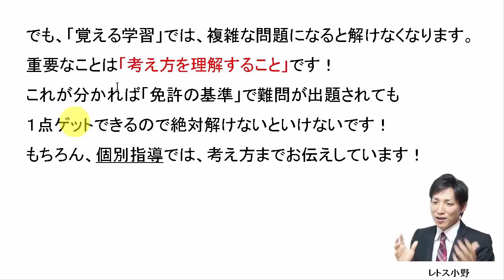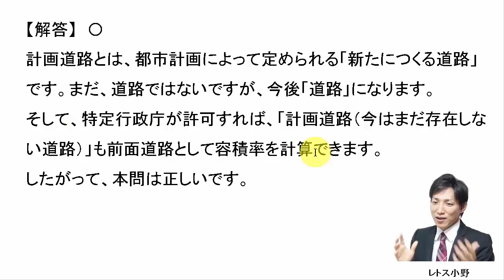【宅建過去問】12月1日の３問【レトス小野】宅建過去問解説